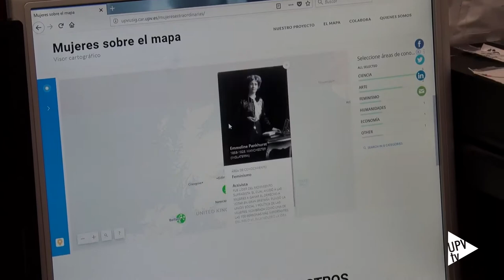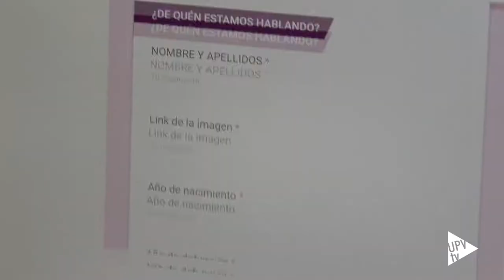App para geolocalizar a mujeres de la historia - Noticia @UPVTV,14-03-2018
Las mujeres en el mapa. Es el nombre de esta aplicación. Desarrollada por tres jóvenes graduados de la Universitat Politècnica de València. permite geolocalizar a destacadas mujeres de la Historia.
La aplicación recoge datos de mujeres, referentes en campos tan diversos como la informática y las telecomunicaciones, ciencias biológicas, bellas artes o la política, entre otros muchos.
Mediante herramientas de geoprocesos, los tres jóvenes ingenieros extrajeron las coordenadas de las ciudades donde han destacado dichas mujeres, información fundamental para geolocalizarlas y visualizarlas en un mapa.
Una vez geoposicionadas, la aplicación ofrece una completa ficha informativa de cada mujer.
La plataforma es además abierta, de modo que cualquier ciudadano puede incluir nuevos datos de más mujeres y geoposicionarlas en el mapa.